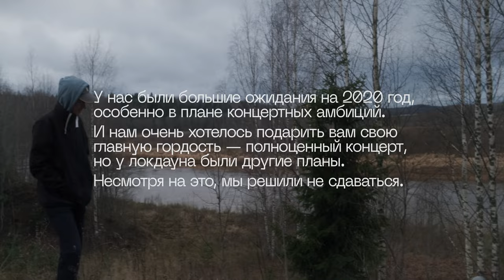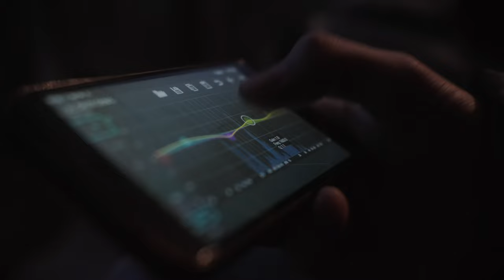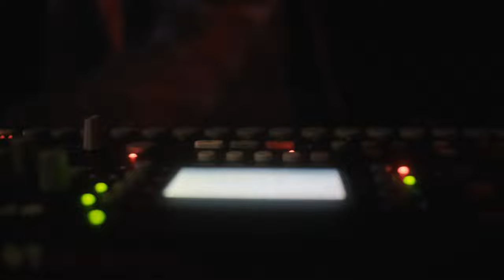Electrolith: Юла. Солодка (Full Movie)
Tracklist:
03:45 Таволга
11:28 Радар
20:21 Свет
33:20 Юла

Режиссёр, камера, монтаж: Максим Алёхин
Художник-постановщик: Кирилл Ругузов
Продюсер: Максим Шевченко